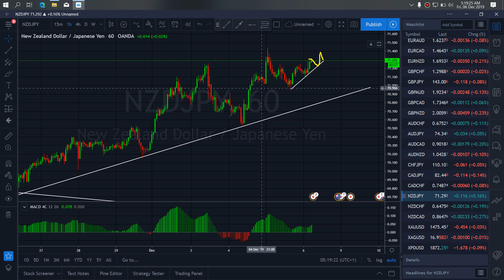NZDJPY FOREX MONEY MARKET TRADE SETUPS & SIGNALS For 6th Dec 2019